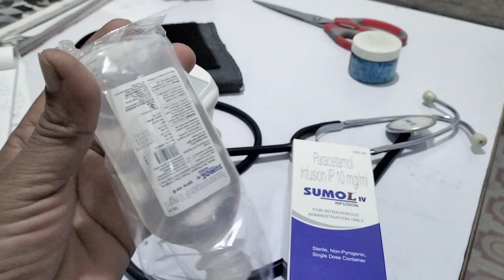SUMOL infusion IV for pain and fever relife Uses, Benefits, | Paracetamol Infusion Review in hindi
Dolo Infusion Uses, Benefits, Precautions In Hindi | Paracetamol Infusion Review

BENEFITS OF SUMO L INFUSION
In Pain relief
Sumo L IV Infusion is a common painkiller used to treat aches and pains. It works by blocking chemical messengers in the brain that tell us we have pain. It is effective in relieving pain caused by headache, migraine, nerve pain, toothache, sore throat, period (menstrual) pains, arthritis, and muscle aches. This medicine is very widely used and very rarely causes side effects if taken at the right dosage. Take it as it is prescribed to get the most benefit. Do not take more or for longer than needed as that can be dangerous. In general, you should take the lowest dose that works, for the shortest possible time. It is also the first choice of painkiller during pregnancy or breastfeeding.
Show More
SIDE EFFECTS OF SUMO L INFUSION
Common side effects of Sumo L
Headache
Insomnia (difficulty in sleeping)
Constipation
Itching
Anxiety
Stomach pain
Nausea
Vomiting
HOW TO USE SUMO L INFUSION
Your doctor or nurse will give you this medicine. Kindly do not self-administer.
HOW SUMO L INFUSION WORKS
Sumo L IV Infusion is an analgesic (pain reliever) and anti-pyretic (fever reducer). It works by blocking the release of certain chemical messengers that cause pain and fever.
sumol iv infusion uses
sumol infusion price
inj sumol side effects
sumol 100ml injection
inj sumol contraindications
inj sumol nurses responsibility
injection sumol composition
inj sumol 100ml price